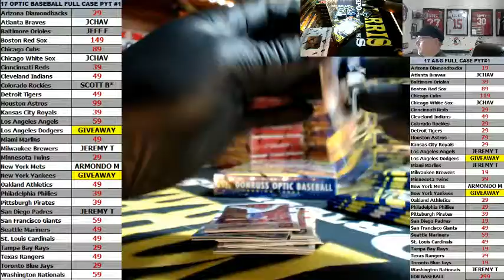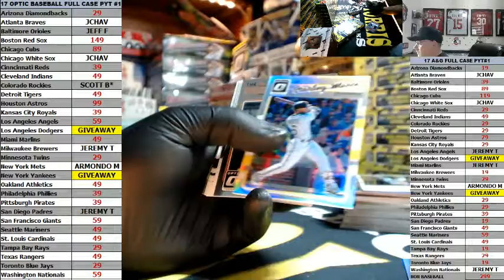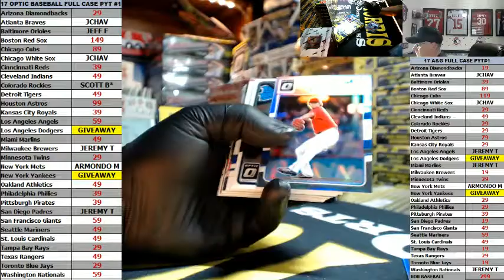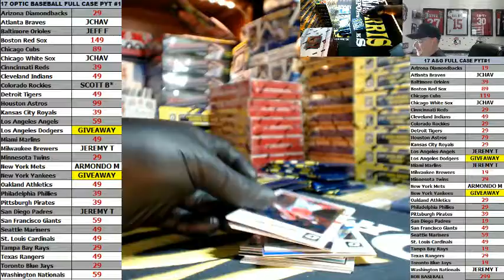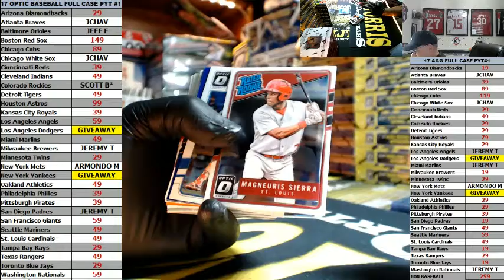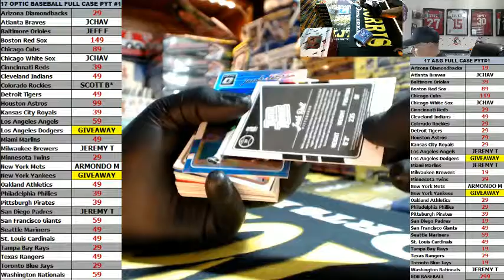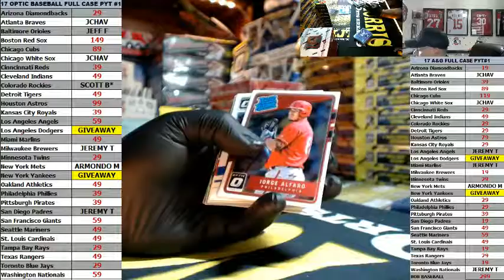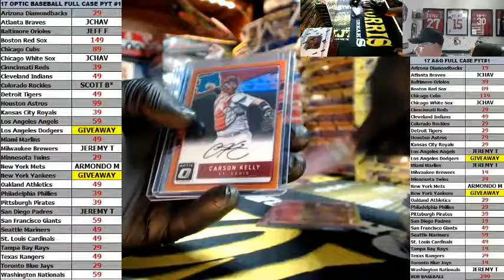2017 Donruss Optic Baseball 2 Box Personal Box Brerak For Jchav